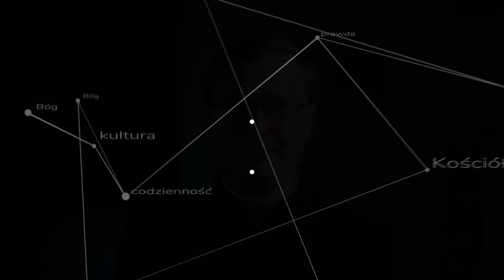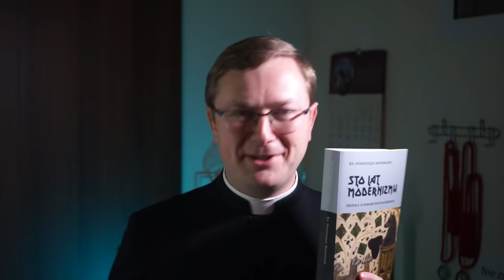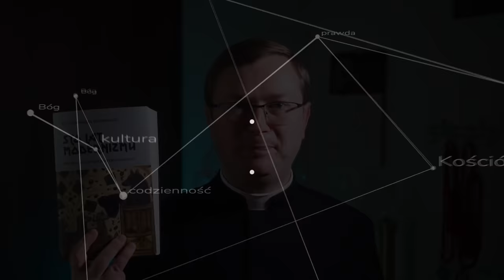Heretycy Soboru: Henri de Lubac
Jak to się stało że heretyckie tezy zdołały zawładnąć umysłami prawie wszystkich kościelnych hierarchów? Kiedy i gdzie pojawiały się "wielkie" heretyckie idee naszych czasów i kto je zaimportował do głów biskupów i księży? ks. Szymon Bańka FSSPX